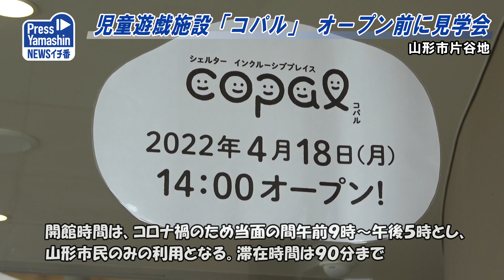児童遊戯施設「コパル」 オープン前に見学会 山形市片谷地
山形市南部児童遊戯施設「シェルターインクルーシブプレイス　コパル」の完成見学会が15日、同市片谷地の現地で開かれ、障害の有無や年齢・性別の違いなどに関わらず遊び回れるインクルーシブ（分け隔てない）な空間が披露された。18日午後2時に開館する。